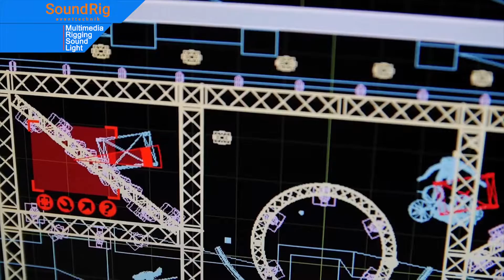SoundRig Eventtechnik - Zürich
Um eine Veranstaltung erfolgreich durchführen zu können, sind Sie auf den Einsatz von einwandfreier Technik angewiesen. Audio- und Videoübertragungsmedien sowie Beleuchtung müssen nicht nur ohne Probleme funktionieren. Sie müssen sich auch den akustischen Eigenheiten der jeweiligen Räume anpassen, um ein perfektes Klangerlebnis zu schaffen. Mit unserem Know-how und langjähriger Erfahrung meistern wir jede Anforderung im Bereich Beschallungstechnik und Raumakustik.